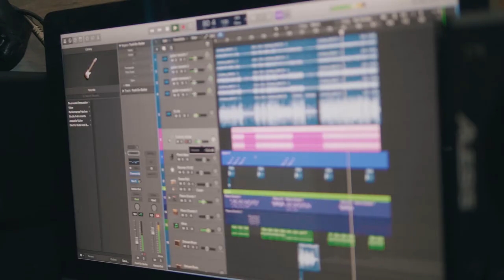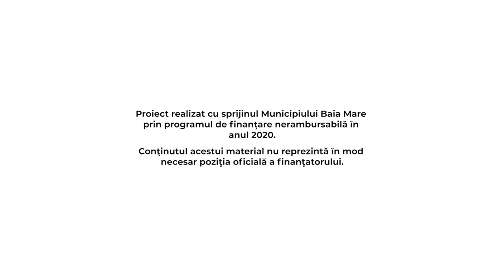Youth of Baia Mare - Raul Fozecaș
Meet the youth of Baia Mare!👋  Cunoaște tineretul din Baia Mare!
EN: In this series of videos, you will hear the stories of some of the young people in Baia Mare and see the city through their eyes.  👀
In this first video introducing the series, meet Raul Fozecaș, a youth worker for DEIS Association and multimedia designer, and see what it is that he loves about Baia Mare.  ❤

RO: În această serie video, vei auzi poveștile unora dintre tinerii din Baia Mare și vei putea să vezi orașul prin ochii lor.  🇹🇩
În primul video din această serie, fă cunoștiință cu Raul Fozecaș, lucrător de tineret la Asociația DEIS și designer multimedia, și află ce iubește el la Baia Mare. 🏙